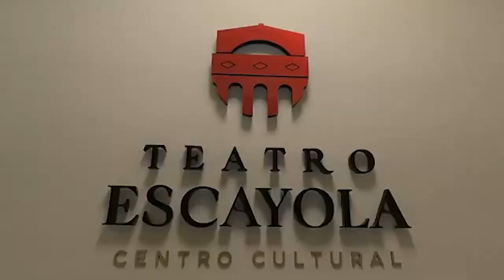Se realizará el acto de declaratoria como monumento histórico nacional del Teatro Escayola